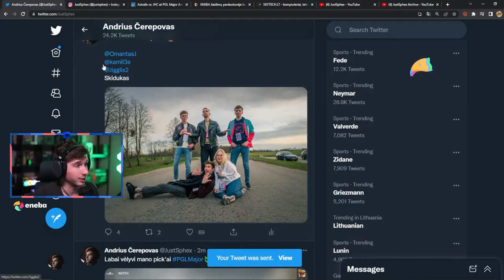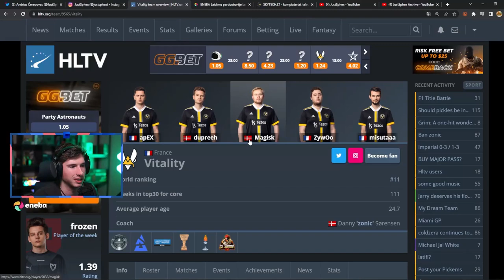"Kur Jis Taip SKUBA?! Nebent Cheat..." (CS:GO Overwatch #76) [Stream Momentai]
► Montavo: Normantas Velička

00:00 Intro
00:17 Apie Major Medalius
01:00 Apie Pro Vėliavas
01:41 Apie Rusų Komandas
02:10 Overwatch (ne Sphex)
02:39 Overwatch (grįžta Sphex)
04:04 Verdiktas
04:13 Outro